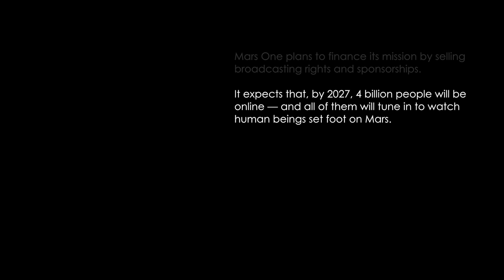Citizen Mars S1:E5 "This Is Happening"